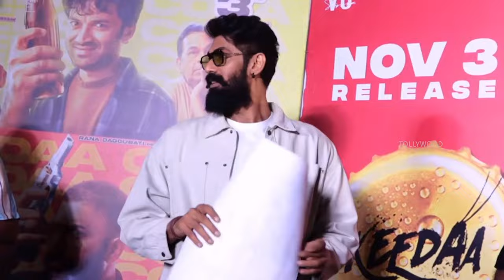Director Tharun Bhascker Gets Emotional After Seeing His Father In A Painting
Watch :  Director Tharun Bhascker Gets Emotional After Seeing His Father In A Painting